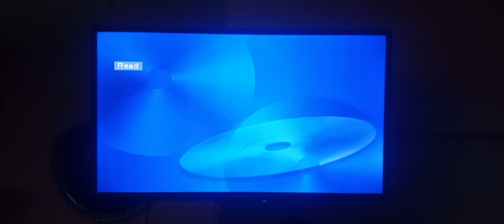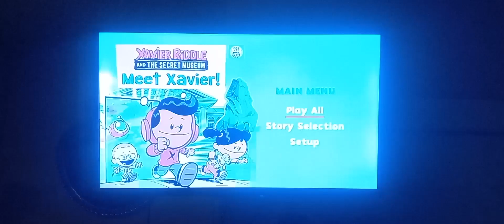Opening to Xavier Riddle and the Secret Museum: Meet Xavier! 2020 DVD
Uploading this since Xavier Riddle season 2 comes out tomorrow.

List of stuff in order:
1. PBS FBI Warning Screen
2. PBS Kids logo
3. PBS Kids Prime Video promo
4. DVD menu
5. Start of program (Theme song not shown due to problems with the disc)